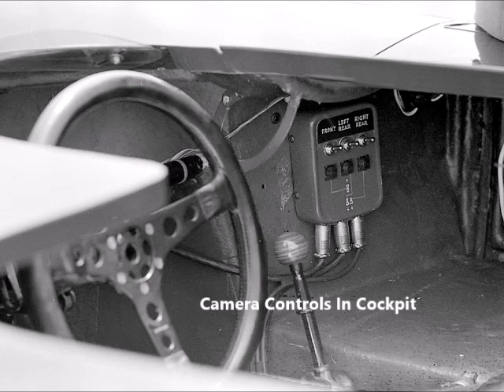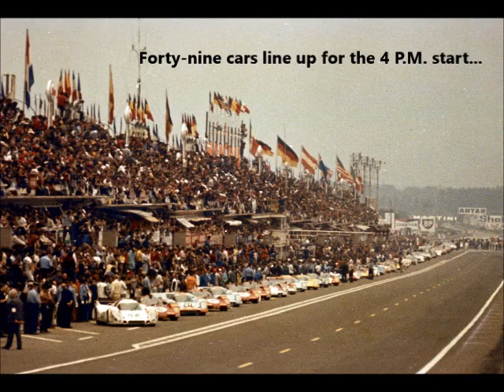24 HOURS OF LE MANS 1970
The Speed Merchants Collection
24 Hours of Le Mans